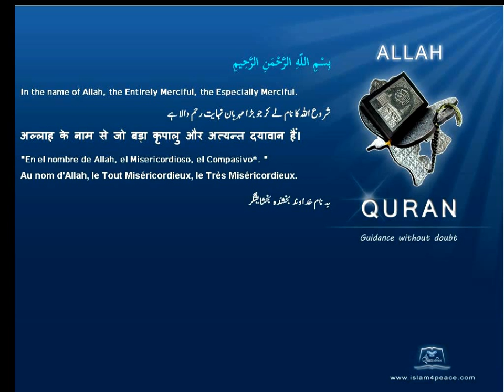Quran By Theme Topic Quraysh English Arabic Islam4Peace com VOL0812ENAR